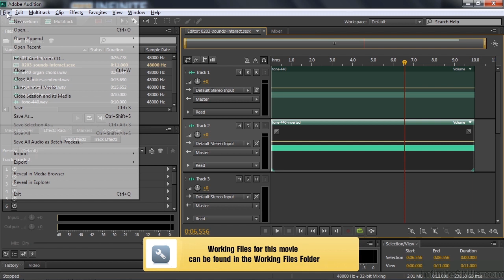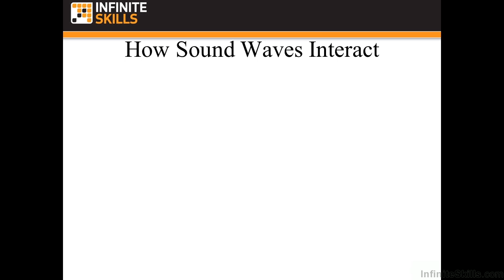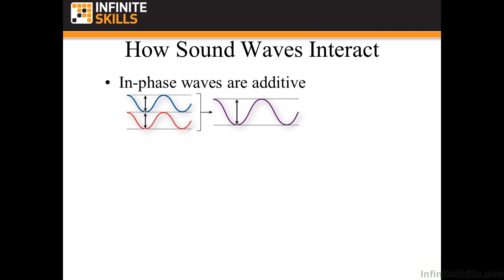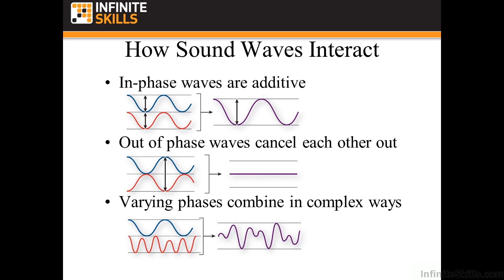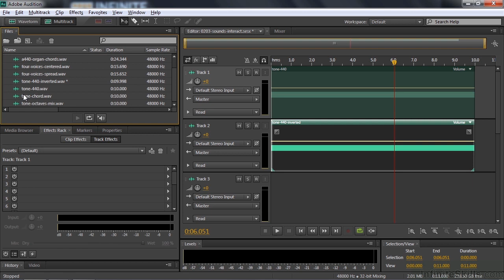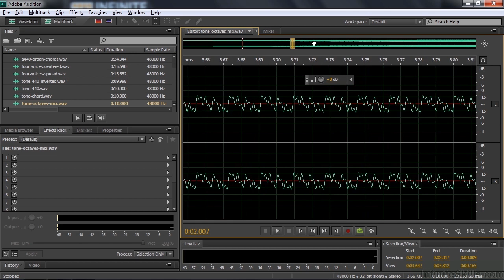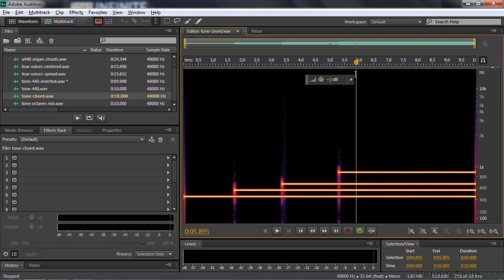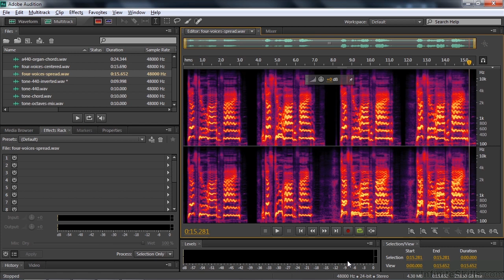Adobe Audition CC Tutorial | How Sound Waves Interact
Want all of our free Audition videos?

More details on this Audition CC training can be seen This clip is one example from the complete course. For more free Adobe tutorials please visit out our main website. YouTube